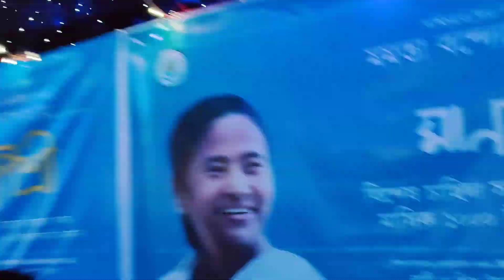vlog कोलकाता में मेरी पहली दुर्गा पूजा💜Durga puja in Kolkata💜 Kolkata Ka Durga puja💜Durga puja vlog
I hope you had liked this video, if you do  please hit like and SUBSCRIBE ❣️ to my channel also press the bell 🔔 icon .. for more good videos and stay connected  with me on BELIEVE IN YOURSELF 🤗

XOXOXO